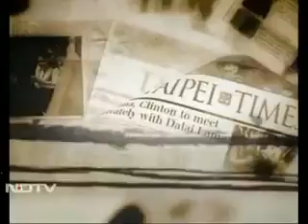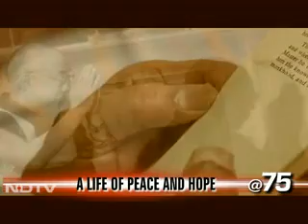His Holiness with Dalai Lama with Barkha Dutt at Dharamshala - July 6th, 2010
Barkha Dutt of NDTV interviews His Holiness the Dalai Lama at his residence in Dharamsala, India. Program originally broadcast on July 6th, 2010.